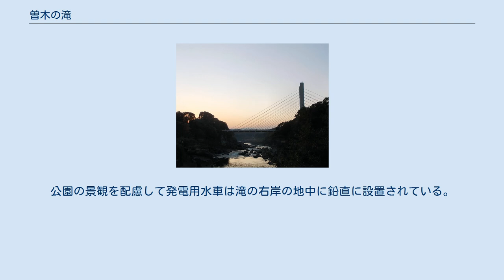曽木の滝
曽木の滝（そぎのたき）は鹿児島県伊佐市南部の川内川上流にある滝。
「曾木の滝」とも書かれる。
 曽木の滝付近の空中写真（1976年撮影） 画像中央の曽木大橋の左側が曽木の滝である。
 国土交通省 国土地理院 地図・空中写真閲覧サービスの空中写真を基に作成 島津攻めの帰路、大口筋にて肥後へ向かう途次に豊臣秀吉もその雄大な景観を楽しんだといわれる。
 高さ12m、滝の幅は210mと広く、「東洋のナイアガラ」と言われる。
加久藤火砕流の堆積物によってできたもの。
千畳岩などが見られ、川内川流域県立自然公園の指定地区となっている。
「曽木の滝公園」として整備されており春はサクラやツツジが、秋はモミジが周辺を彩り、毎年11月下旬には「もみじ祭り」が開催される。
 滝の展望所には柳原白蓮が昭和32年に滝を訪れた際に詠んだ歌【もののふの むかしがたりを 曽木の滝 水のしぶきに ぬれつつぞ聞く】の歌碑がある。
 また、園内には曽木発電所（第一発電所）の遺構である地下道150mを利用して作られた「曽木の滝洞窟きのこ園」がある。
滝の下流から鶴田ダムのダム湖である大鶴湖が広がり、滝の1.5km下流にはダムが洪水調節のために水位を下げている夏の時期だけ姿を現す「曽木発電所（第二発電所）跡」がある。
 新曽木大橋 滝のすぐ上流には鹿児島県道大口鶴田線の曽木大橋が架かっていた。
曽木大橋はもともと、鶴田ダムの工事用道路として国が1962年（昭和37年）に建設したもので、その後県に移管されて県道として利用されてきたが、1989年（平成元年）に日本の滝百選の選定作業が行われた際に「上流の橋で景観が台無し」とされて選から漏れたため、1992年（平成4年）には当時の大口市から県に対して橋の移設希望が出された。
 このため、大口鶴田線の道路改良を兼ねて新しい曽木大橋を滝より下流側に建設する工事が始められ、2009年3月6日に安全祈願祭が行われて工事に着手し、2012年春完成予定としていたが、予定より前倒しされ2011年11月5日に開通した。
旧曽木大橋は、2012年度以降に撤去される予定となっている。
 平成百景24位に選出された。
 2006年7月に九州地方を襲った平成18年7月豪雨により、川内川流域は全川で甚大な被害を受けた。
災害復旧と浸水被害の軽減のため、国土交通省九州地方整備局により、川内川激甚災害対策特別緊急事業（激特事業）が実施され、洪水の流下を妨げる狭窄部の一つである曽木の滝には、左岸側を迂回する曽木の滝分水路が建設された。
 曽木の滝は地域における重要な観光スポットで、自然景観の保全に配慮する必要があることから、熊本大学景観デザイン研究室および空間情報デザイン研究室の協力により詳細な景観検討が行われ、右岸の曽木の滝公園からの景観の変化が最小となるように流路が決定された。
全長約400メートル、幅約30メートルにわたって掘削された河道は岩肌を活かす仕上げとされ、平常時は農業用水の導水により、親水性のあるせせらぎ水路となっている。
また、管理用通路を地形に合わせた変化のある構造として各所に階段を設置、回遊性を確保した動線とするなど、防災施設としての治水機能のみならず、観光拠点としての付加価値の向上にも重点がおかれている。
工事で発生した大量の掘削岩は下流に建設された推込分水路の工事資材として活用された。
 自然景観の保全に配慮しながら治水機能を向上させ付加価値を創出したことが評価され、2012年のグッドデザイン賞および特別賞のグッドデザイン・サステナブルデザイン賞（経済産業大臣賞）を受賞した。
 旧曽木発電所の取水口、沈砂池遺構の一部を利用して新曽木発電所が建設され、2013年4月より運転を開始している。
最大出力490kW。
放水口は滝のすぐ下流にあり、滝の落差を利用して発電を行っている。
公園の景観を配慮して発電用水車は滝の右岸の地中に鉛直に設置されている。